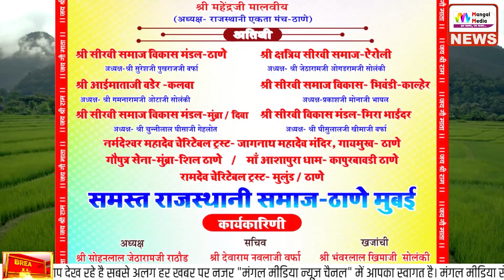Mumbai में विशाल भजन संध्या 19 जनवरी को I Om Mundel सहित कई कलाकार देंगे प्रस्तुति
श्रीराम जन्मभूमि अयोध्या में बने भव्य श्रीराम मंदिर की प्राण प्रतिष्ठा के उपलक्ष में व गौ माता के कल्याण हेतू सीरवी समाज द्वारा संचालित श्रीराम सेवा संस्थान ठाणे द्वारा आयोजित इस विशाल भक्ति संध्या में भजन गायक कलाकार ओम मुडेल एंड पार्टी डिगरणा अपनी सांस्कृतिक प्रस्तुति देंगे।

☛ Connect with ★Mangal Media ★ - Watch This Video and Comment Your Suggetion, for best video provide, and keep supporting.